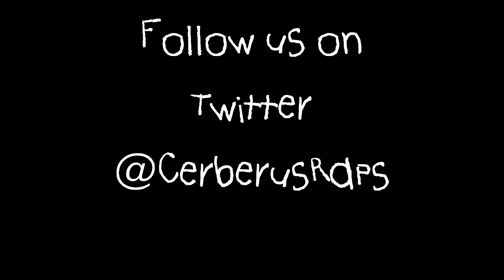Cerberus - So Easy (Prod. by Maloney)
The first track to be released off the upcoming project "Petri Dish"

Chomp Chomp!